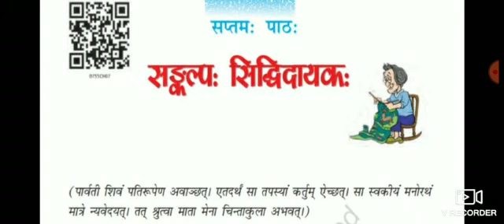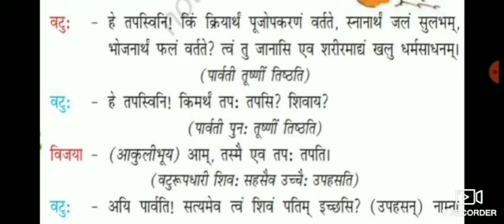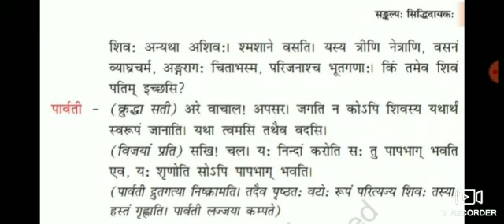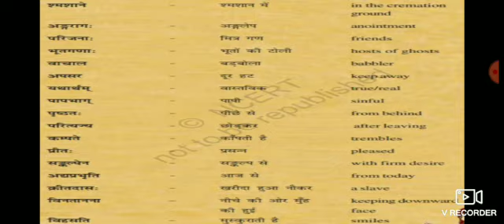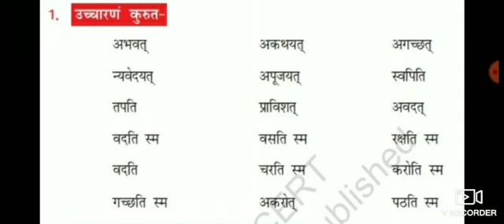सप्तमी-संस्कृत, 08/08/2020,शनिवार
ललित कुमार शर्मा
Video from Bhanwarsingh Dewal